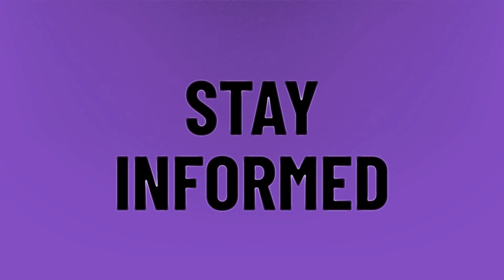What is the Democratic platform?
2020 Presidential Debate • What is the Democratic platform?